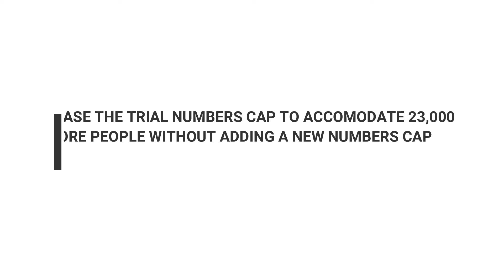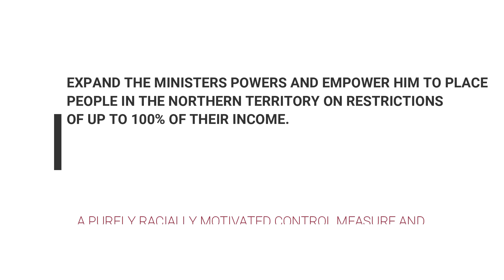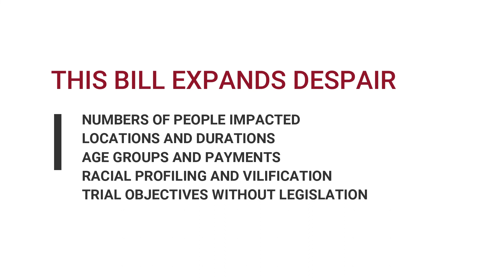The Bill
video A BRIEF OUTLINE OF SOME OF THE CURRENT BILLS MAJOR ISSUES

Social Security (Administration) Amendment (Income Management to Cashless Debit Card Transition) Bill 2019

📌SAY NO! SIGN THE PETITION!